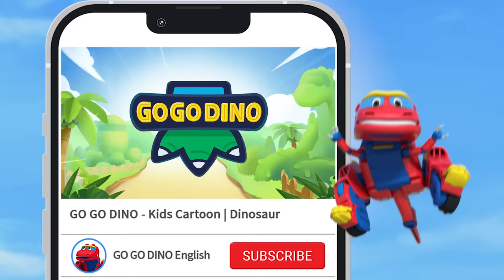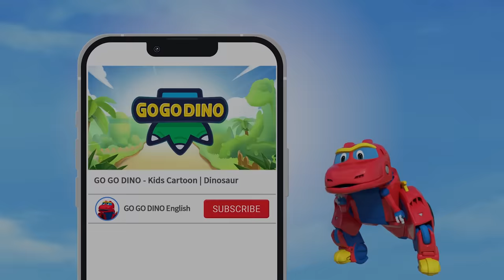🦖GoGoDino | Best Dino Adventures with Rex & T Rex, Oviraptor, Allosaurus | Cartoon for Kids Dinosaur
🐾【GOGODINO: The Legendary Dino】Full Episodes | English Cartoon | Dinosaur for kids 🐾

✨Chapters✨
0:00 - Rex & T Rex
10:13 - Rex & Oviraptor
20:16 - Rex & Allosaurus